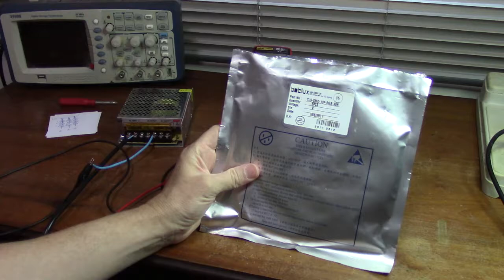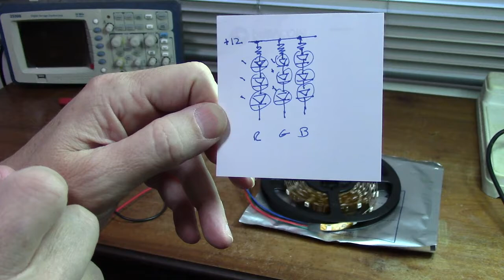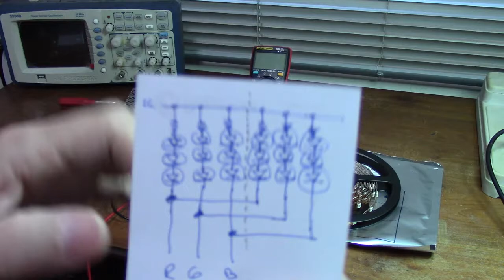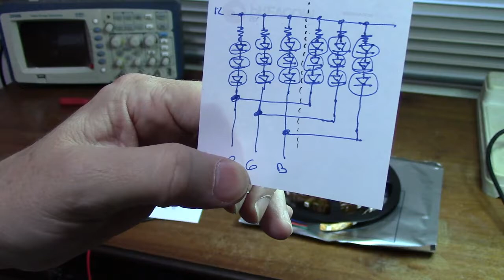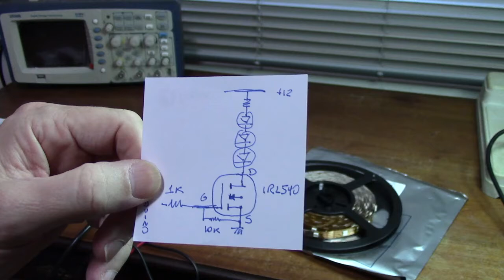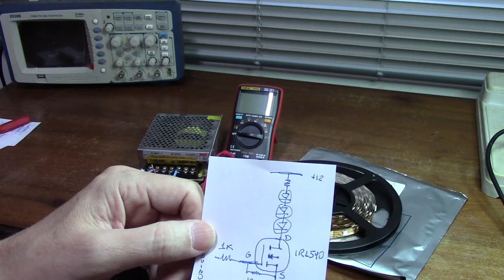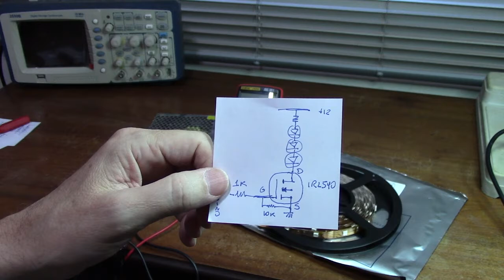Examinando uma fita de LED RGB não endereçável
Vamos ver como é uma fita de LED RGB não endereçável e como podemos controlá-la com um Arduino.